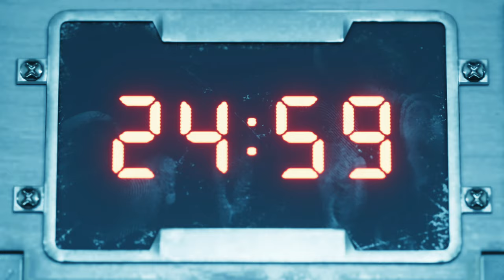【FF7 REMAKE】PS4pro版実況#22 "プレジデント神羅登場"【Chapter 7】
リモート爆薬を設置を済ませて魔晄炉の入り口へ行くと中継映像のプレジデント登場。
そして一部弱体化に成功したエアバスターとの戦闘開始。

OS: Windows10 64bit
CPU: Core i7-7700K 4.2GHz
RAM: 16GB
GPU: GTX1080Ti 11GB+Asetek
キャプチャボード: Monsterx u3.0r or AVerMedia Live Gamer 4K GC573
モニター: LGゲーミングモニター 27UL500-W(4K/HDR)
キーボード: K65 RAPIDFIRE Cherry MX Speed RGB COMPACT
マウス: logicool g402
ヘッドセット: Logicool G G933s無線仕様
マウスパッド: Logicool G G240t